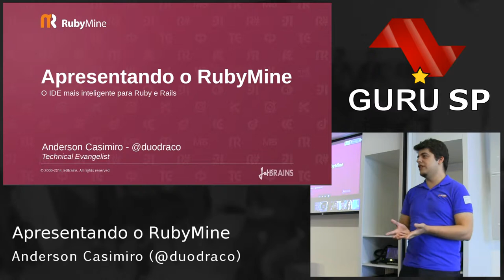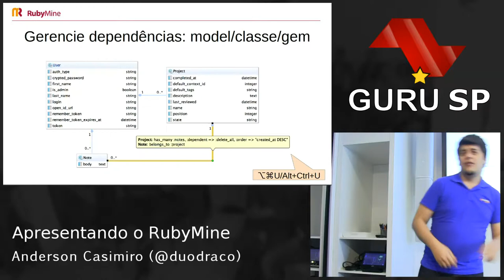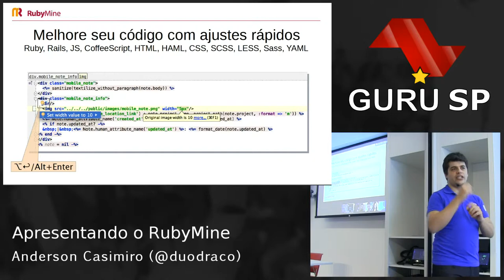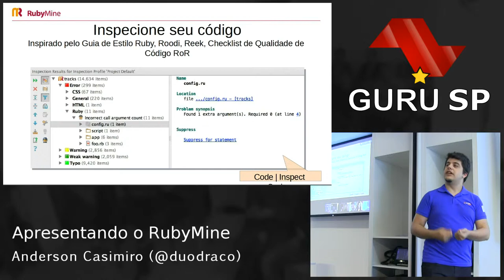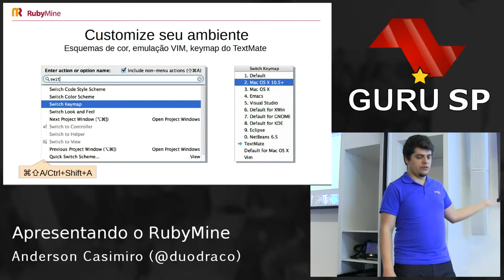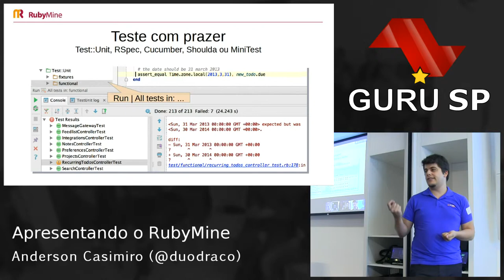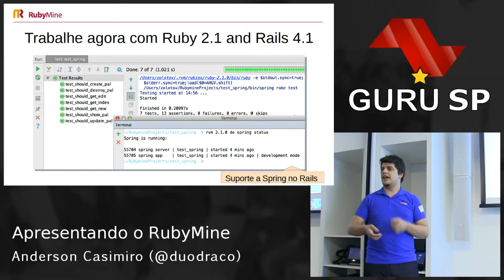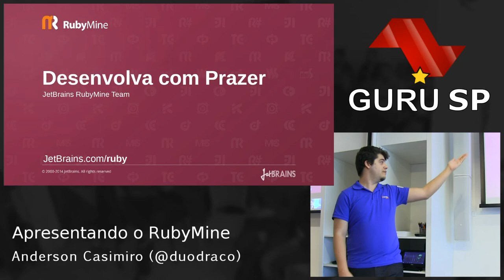Apresentando o RubyMine por Anderson Casimiro